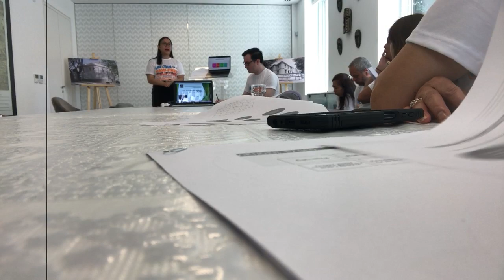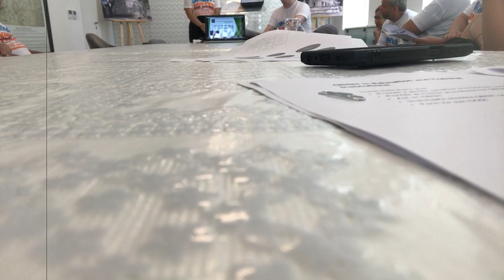Seminar two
Safe space act